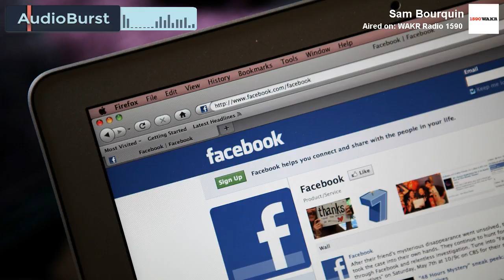Author of 'Swiped' Adam Levin Reveals How Social Media Can Be Harmful